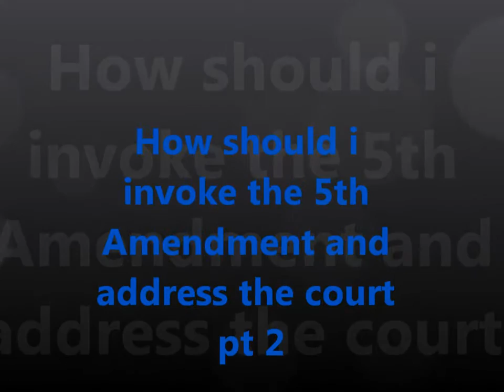Mastering the 5th Amendment: Secrets to Courtroom Success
In this video, I'm going to teach you how to use the 5th Amendment in court. This amendment protects citizens from self-incrimination, and is one of the most powerful tools you have in your legal arsenal.

If you're looking to become a more successful litigator, then you need to learn how to use the 5th Amendment. In this video, I'll teach you the ins and outs of this important amendment, and how to use it to your advantage in court. If you've never used the 5th Amendment before, then this video is a great place to start!
How should I invoke the 5th amendment and address the court
address the court
Unlock Exclusive Documents Now! Save Big Today with Our Membership Plans!"
Become a member and get access to documents save hundreds.  One time payment or monthly for 2 months
Are you tired of spending hundreds of dollars to access important documents? Well, we have the perfect solution for you! Introducing our exclusive membership plans.
Whether you need legal contracts, templates, or information guides, we’ve got you covered.
And the best part? You can save big with our membership plans. Choose between a convenient one-time payment or spread the cost over twelve months affordable monthly installments.
With our membership, you'll not only save money but also time and effort. No more endless searching or wasting precious hours.
Plus, our documents are regularly updated, so you'll always have access to the latest versions. Stay ahead of the game and never miss out on any important information.
Don't let costly document fees hold you back. One document is $250 membership will save you hundreds

contact Tazadawak